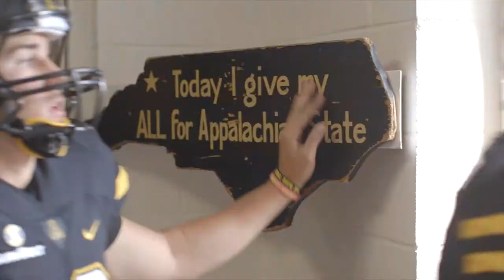Gameday At The Rock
Gameday at The Rock is special.

Be part of the tradition.

Buy your season tickets today.